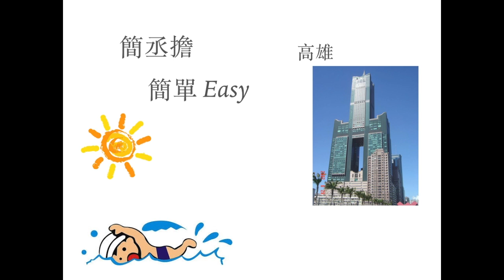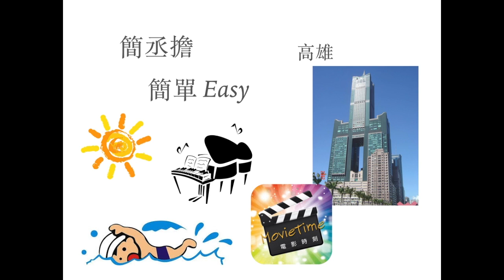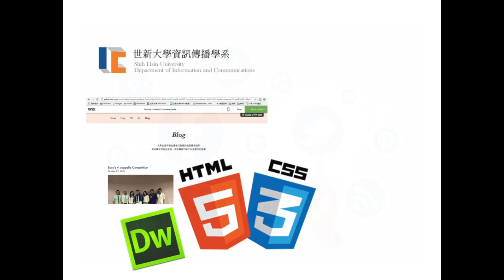midteat easy's person introvideo